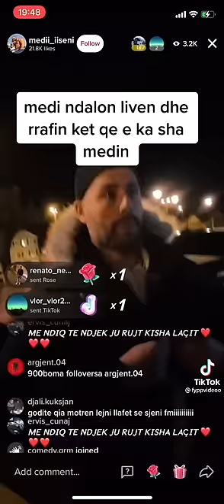Medi Iseni përleshje live